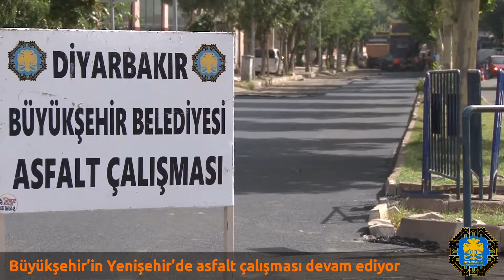Büyükşehir’in Yenişehir’de asfalt çalışması devam ediyor - 17 06 2016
Diyarbakır Büyükşehir Belediyesi’nin kent merkezi ve kırsal ilçe grup mahalle yollarında asfalt çalışmaları hız kesmeden devam ediyor. Merkez Yenişehir ilçesi Akkoyunlu, Mehmet Akif Ersoy ve İnaloğlu Caddesi’nde asfaltlama çalışmasını tamamlayan ekipler, Üçkuyular TOKİ’de ise asfaltlama çalışmasına devam ediyor